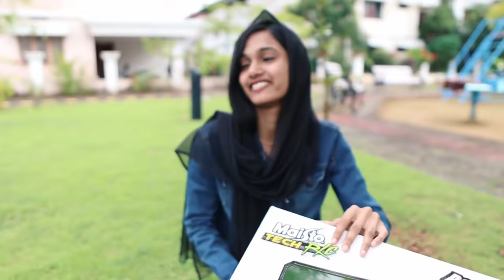ഇത് കാണുന്നതുപോലയല്ല🤩🤩MONSTER ആണ് UNBOXINGDUDE l